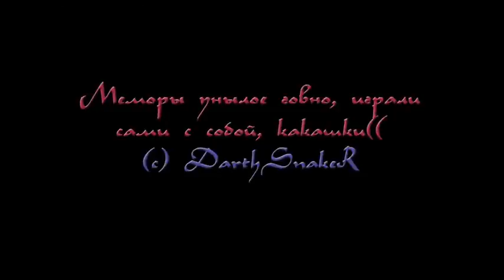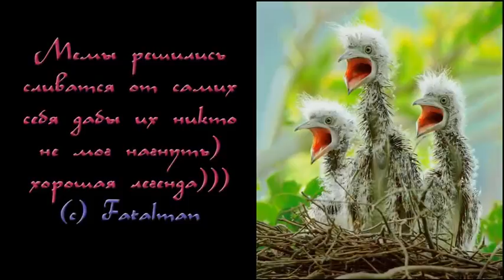[ Memories ] LumiRo III by LUMI Mirror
Guild - Memories
Server - LumiRo III
Author - LUMI